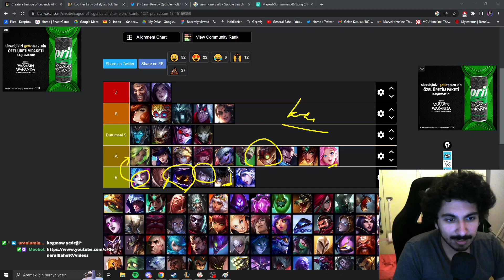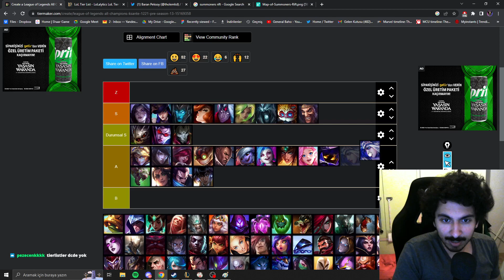Alt Koridor Tier list Soloq ve Rekabetçi 12.23 yaması